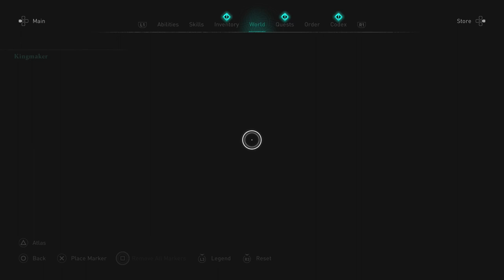Artifact - Cursed - Grime's Graves / Brisleah Farm - East Anglia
How to get the Artifact north of Grime's Graves / Brisleah Farm in East Anglia.